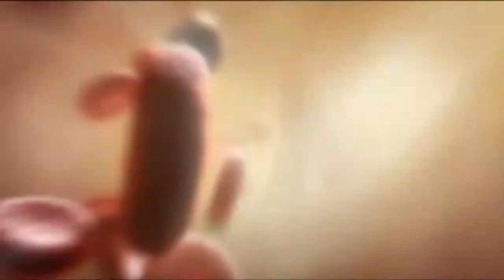Crysis w/ Noby - Part 1 - I Killed A Turtle! [Chapter 1 - Turtles & Pistols]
Yup, this is how we start this new series. Oh, btw,  hello there ladies and gents, my name is Noby, and welcome to let's play Crysis. Killing koreans and finding out about the mysteries of this island, all with possibly the best power suit that a military man can ever get (that and the Spartan suit from Halo of course). This is actually my very first game that I did a commentary on in eglish like 4-5 years ago (and never finished it). Now it is time to go back to this game once again with 10 times better commentary and finish it as well.

- commentary let's play series with Noby ( 123DragonXP for channel search) a.k.a Stretch GamingKS

Crysis is a first-person shooter video game developed by Crytek in their headquarters in Frankfurt, Germany, published by Electronic Arts for Microsoft Windows and released in November 2007.
The game is based in a future where a massive ancient space alien-constructed structure has been discovered buried inside a mountain on an island in the fictional Lingshan Islands, near the coast of the East Philippines. The single-player campaign has the player assume the role of U.S. Army Delta Force soldier Jake Dunn, referred to in-game by his callsign, Nomad. Nomad is armed with various futuristic weapons and equipment, most notably a "Nanosuit" which was inspired by a real-life military concept. In Crysis, the player fights both North Korean and extraterrestrial enemies in various environments on and around the island.